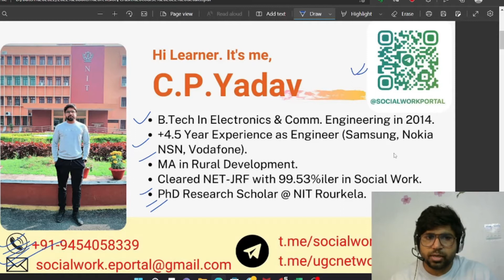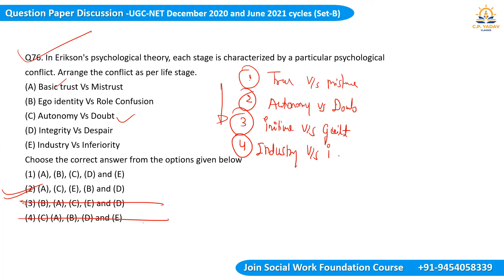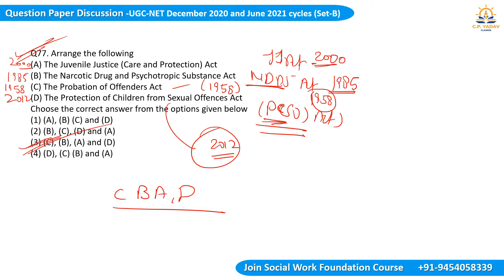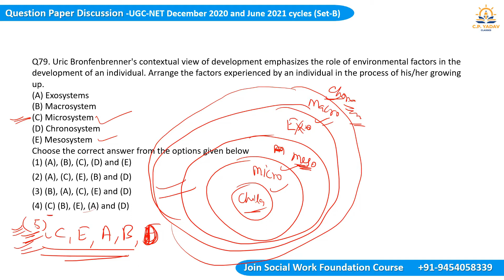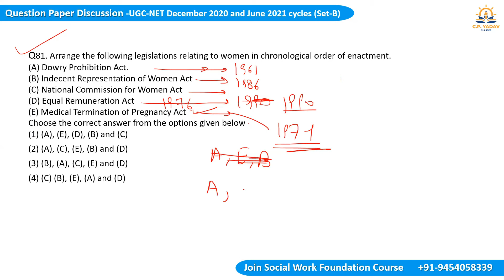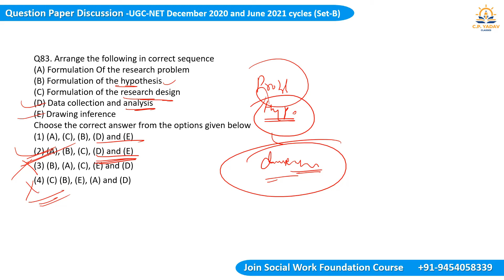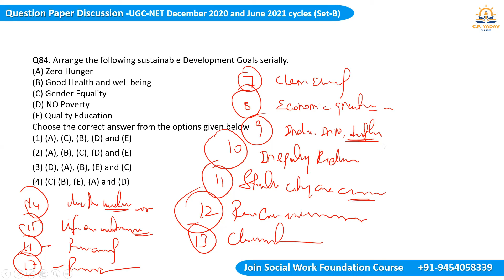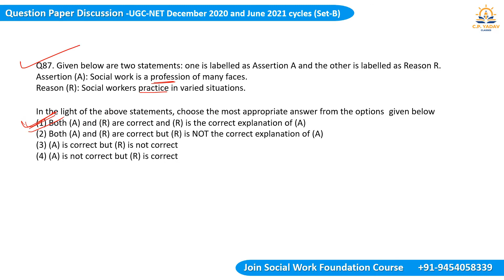Question No (75-90) || DEC-2021 SET-B_PYQ Discussion || UGC NET || Social Work | C.P. Yadav